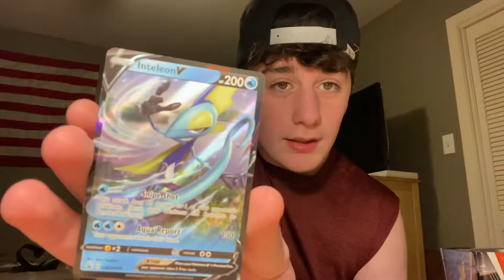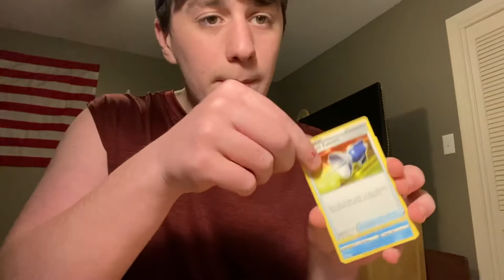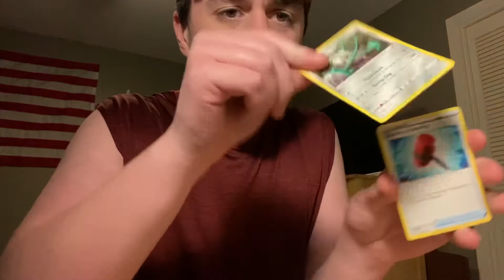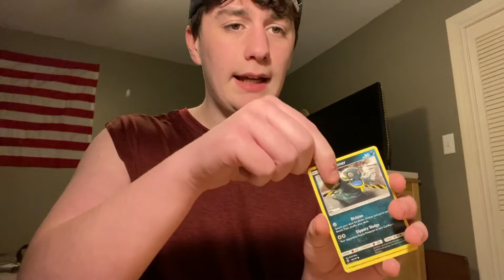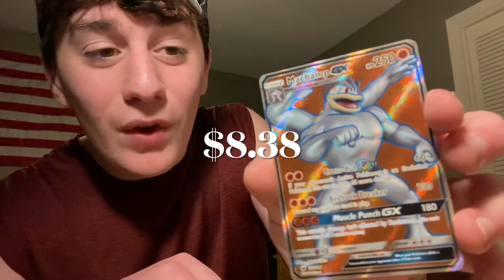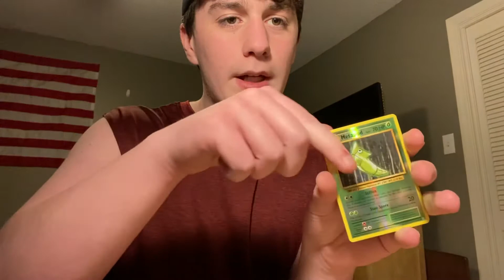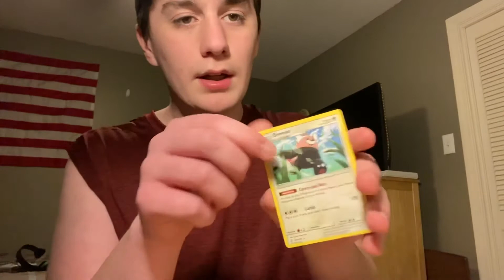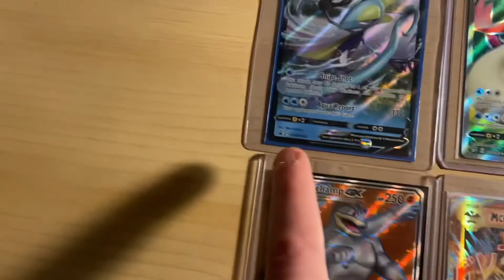Opening a Pokémon Inteleon V Tin! *3 ULTRA RARES* (this is the best opening I’ve ever done)